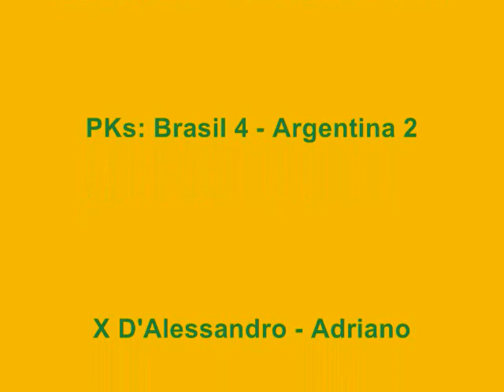2004 Copa América Final; Penalty Shootout (spa)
The conclusion to the 2004 Copa América Final which ended tied 2-2 after end of regulation.

o0zenless0o